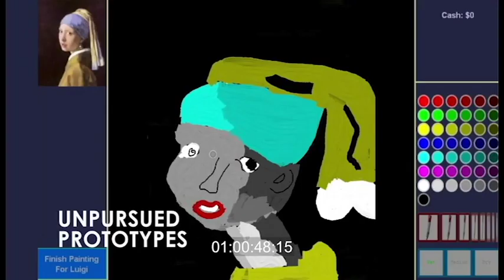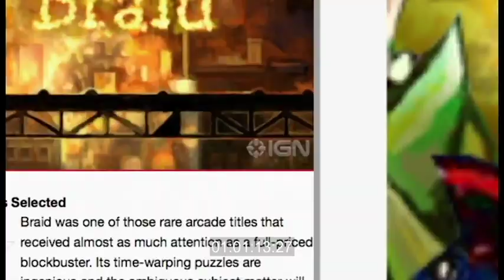Kovarik Indie Game; Braid, Sound Replacement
School Project for NESCom, in the Advanced Post Production course.
All sounds replaced or reproduced via ADR, Foley, electronic music scoring and a handful of stock library sounds.

Voices

Jonathan Brangwynne as Jonathan Blow
Michael Hambrock as Anthony Carboni
Josh Morneault as Chris Dahleen
Nick Kovarik as Jamin Warren

Foley, Recording, Scoring and Mixing by Nick Kovarik